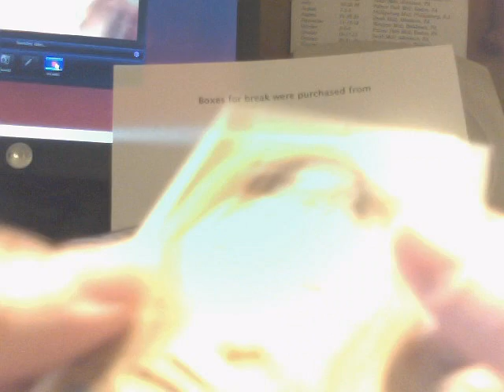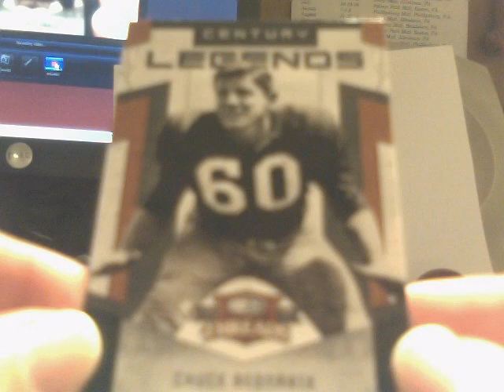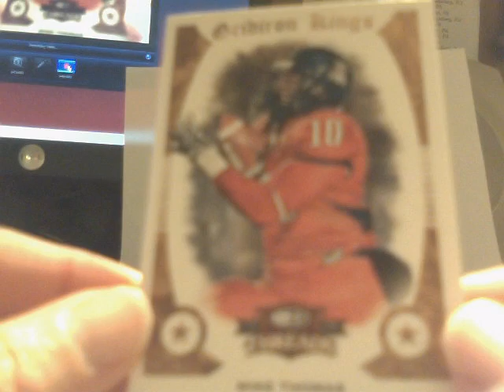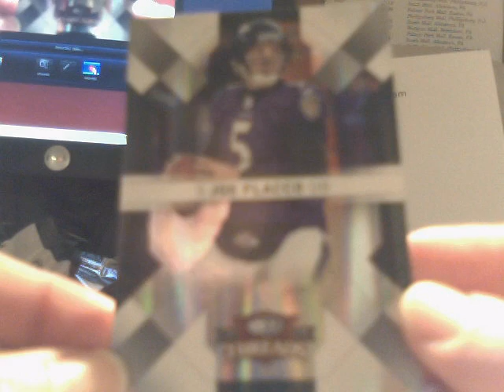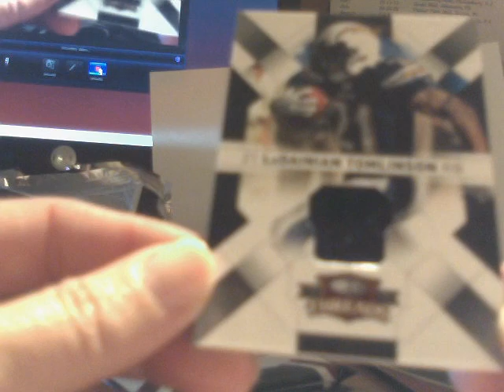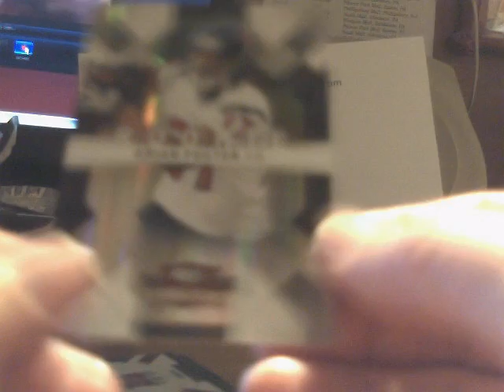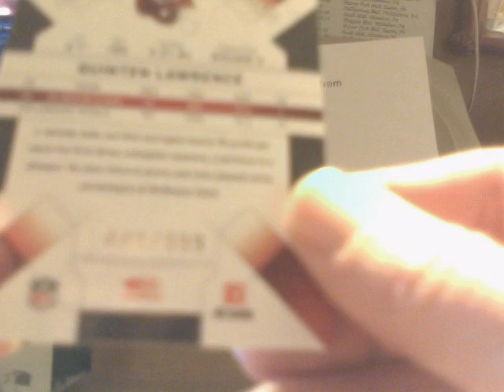2009 donruss threads box2a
1st 12 packs of box 2